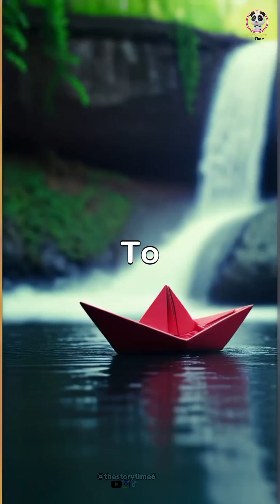Testing Paper Boat Survival In Waterfall!